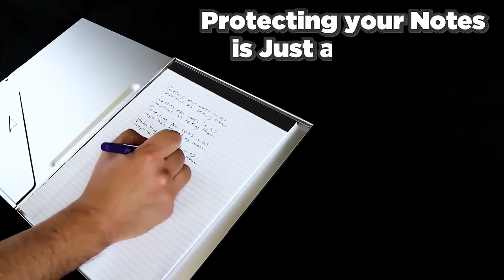Aluminum Pad Holders sub